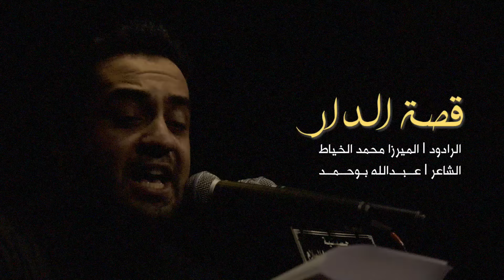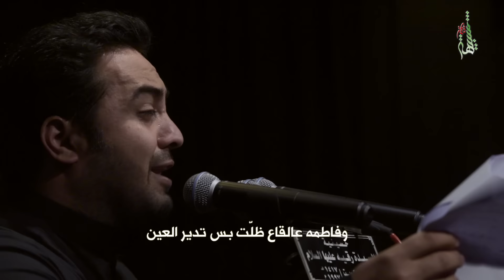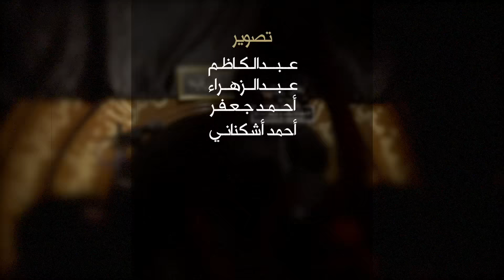قصة الدار - الميرزا محمد الخياط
الشاعر عبدالله بوحمد

ليالي السقط المحسن عليه  السلام
و السيدة سكينة بنت الحسين عليهما السلام - ١٤٣٧هــ

مضيف الإمام موسى بن جعفر الكاظم عليه السلام
في حسينية السيدة رقية عليها السلام - دولة الكويت .